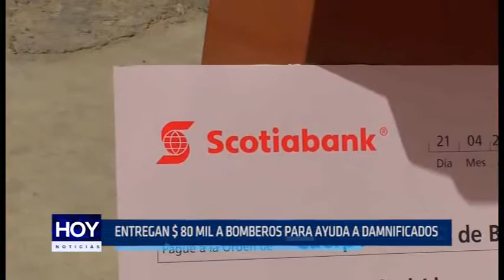Trujillo: Entregan 80 mil dólares a Compañía de Bomberos para ayudar a damnificados